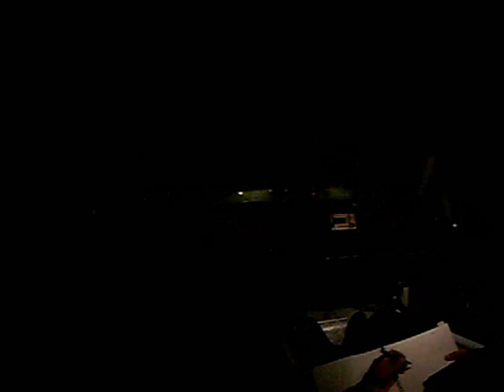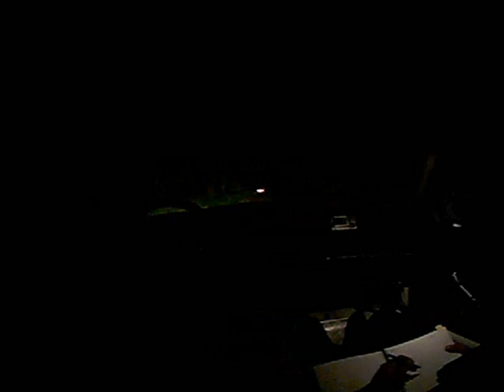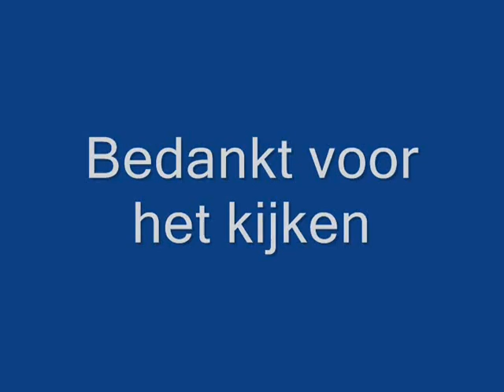kp 3 ELE rally 2012.wmv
Mark van de Hel en Timothy Kion van het LMS-Rallyteam rijden met hun opel astra gsi tijdens de ELE rally van 2012. Voor de tweede maal word deze proef gereden, ondanks dat de proef nu in het geheel donker is weten ze toch hun vorige tijd te verbeteren.ook word er maar 0.1 seconden verschil gereden met de snelste in de klasse